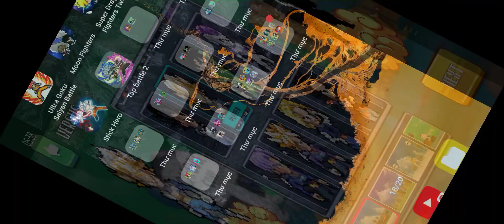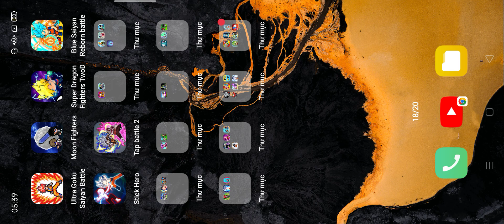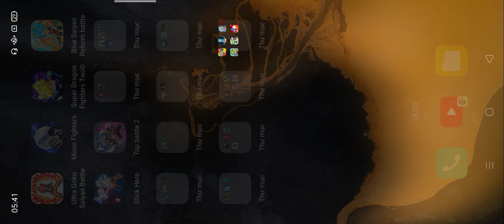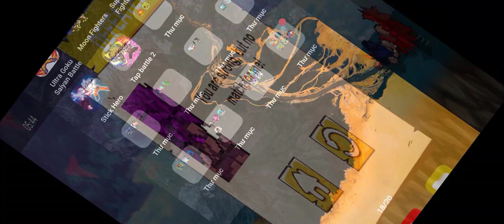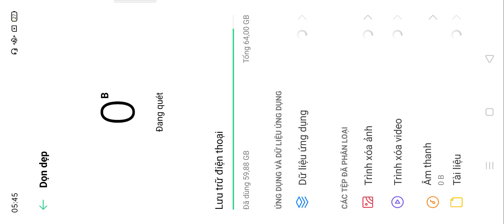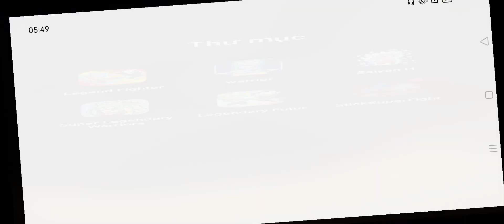Legend Fighter,warrior,Saiyan H,Super Legendary Warriors,Legendary Future,StickSuperFight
Android gameplay
iOS gameplay
gameplay